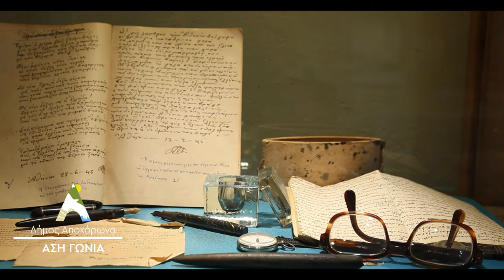Σύντομο βίντεο Δ.Ε. Ασή Γωνιάς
Σύντομο βίντεο τουριστικής προβολής για τη Δ.Ε. Ασή Γωνιάς (χωρίς λόγια).